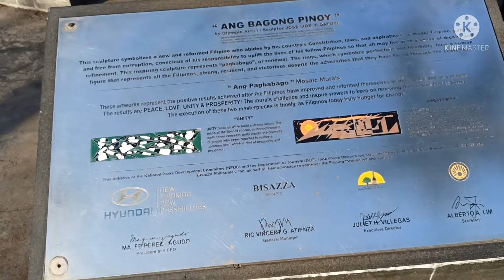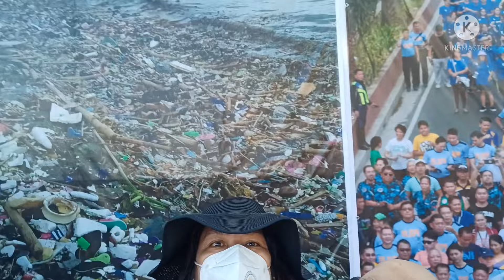2nd day opening Ng Manila Bay Walk DOLOMITE Beach. 🏖️ With family. 😍